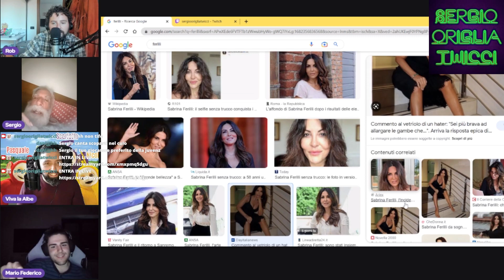Sergio Origlia e la Ferilli